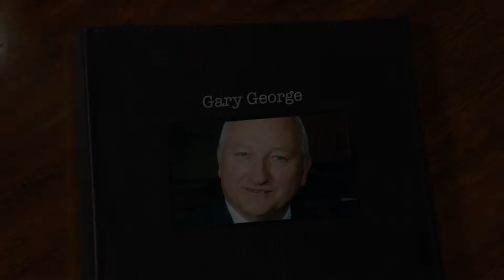Gary George Memorial Video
Gary George, Newberg Oregon Memorial Video June 28, 2021